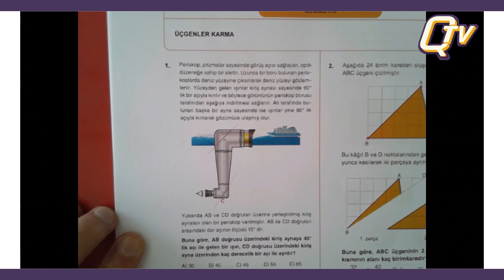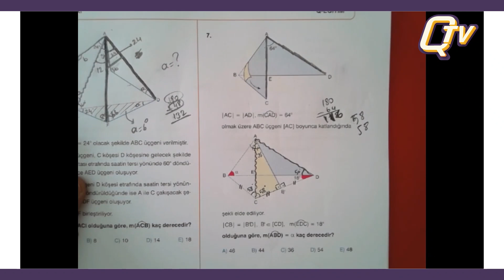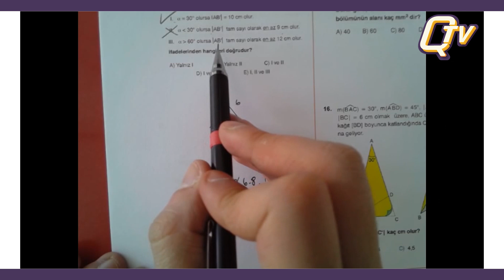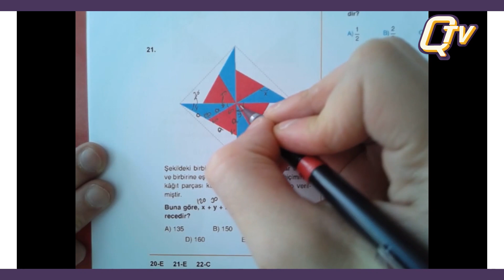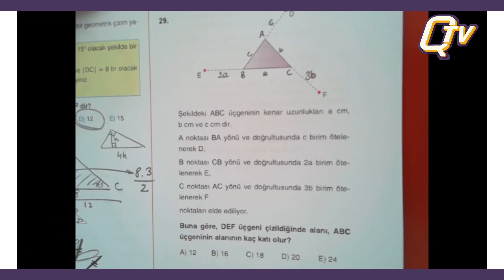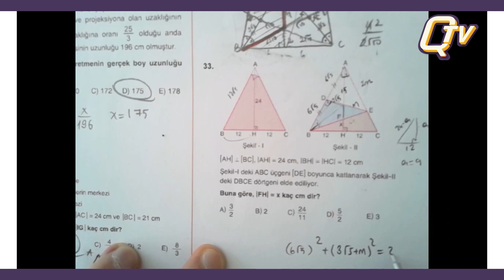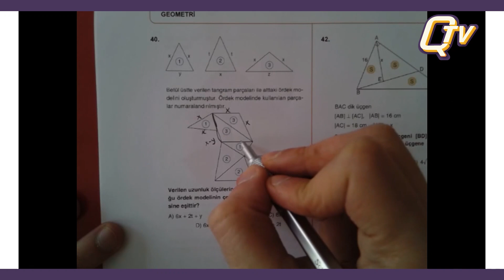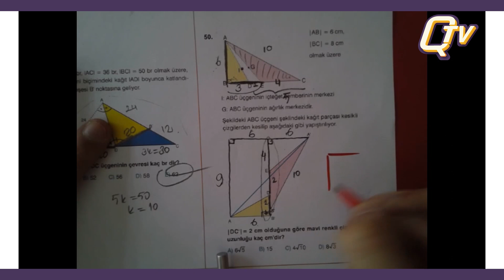Geometri Fasikül 1